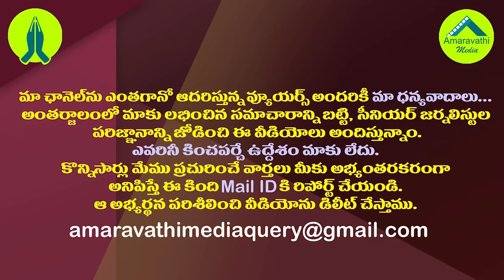చంద్రబాబు క్యాబినెట్ మంత్రులు ఇప్పుడేం చేస్తున్నారంటే?| Why Chandrababu Cabinet Ministers Silent?